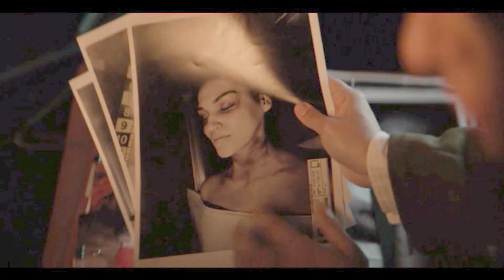The Penguin Episode 4 BREAKDOWN & REVIEW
The Penguin Episode 4 BREAKDOWN & REVIEW today! GEEK WHAT?!'s reaction & review all episode 4 HBO Max! Matt Reeves The Batman spin-off! Colin Farrell!

HBO's The Penguin REVIEW today! GEEK WHAT?! host MatKat83’s reaction and review of Episode 4 of The Penguin with no spoilers! Colin Farrell is Oswald Cobb aka Oz, Cristin Milioti as Sofia Falcone, Rhenzy Feliz as Victor! Share your own reaction before you watch each full episode of The Penguin in 2024!  And be sure to make GEEK WHAT?! your number 1 stop for movie & geeky entertainment news here on YouTube today!

Interact with Host.